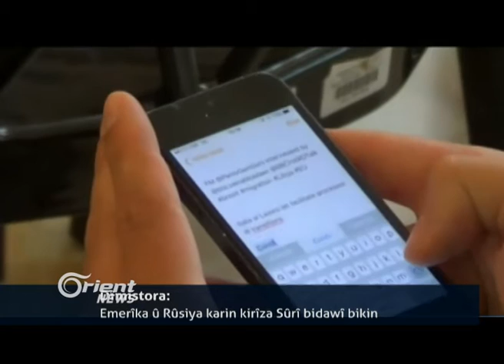Kuştina 32 çeteyên DAIŞê di 24 demjimêrên dawî de